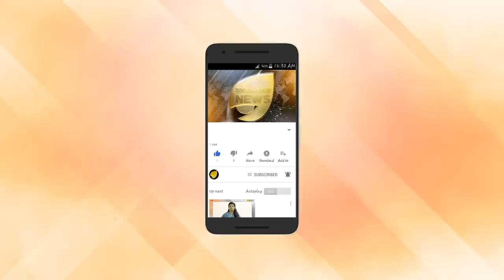മന്ത്രി കടകംപള്ളി കള്ള യാത്ര ചെയ്തോ? രഹസ്യ റിസോർട്ട് താമസം എന്തിന്?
മന്ത്രി കടകംപള്ളി കള്ള യാത്ര ചെയ്തോ?  രഹസ്യ റിസോർട്ട് താമസം എന്തിന്? സർക്കാർ സംവിധാനങ്ങൾ ഒഴിവാക്കിയത് എന്ത്? പാർട്ടി ഘടകത്തെ ഒഴിവാക്കിയത് എന്ത്? രഹസ്യ ഇടത്താവളത്തിന്റെ ഉടമ ആര്? ചോദ്യങ്ങളുമായി  സിപിഎം അണികൾ